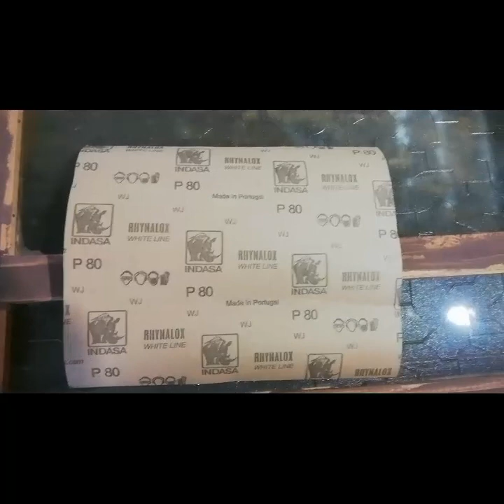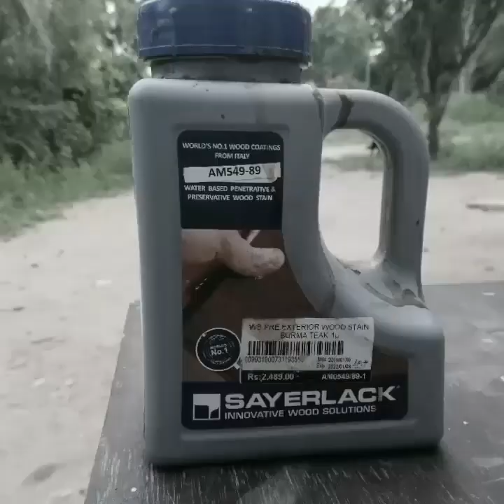Water Base | Water Base Sri Lanka | Water Based Paint Sri Lanka | Water Base Sinhala 2020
HOUSE REPAIR EPISODE #09

Here is how to use WATER BASED to protect windows and doors from sun and moisture